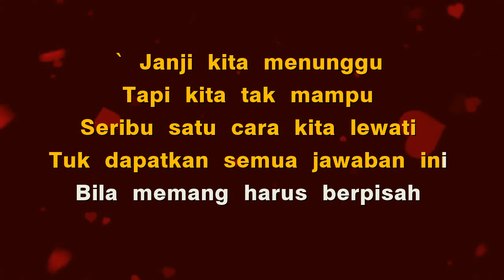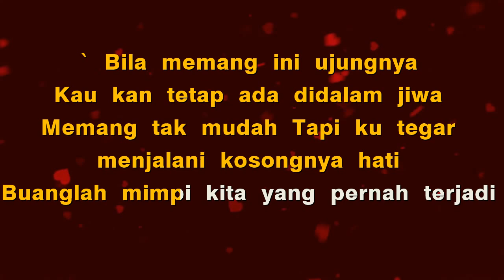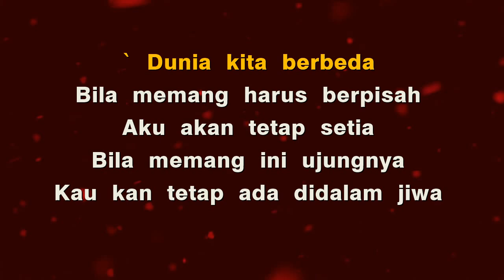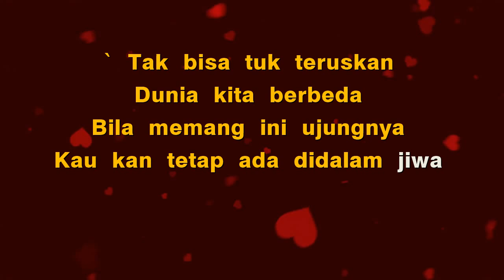Tetap Dalam Jiwa (Karaoke) Isyana Sarasvati - Nada Asli C# / Nada Cewek